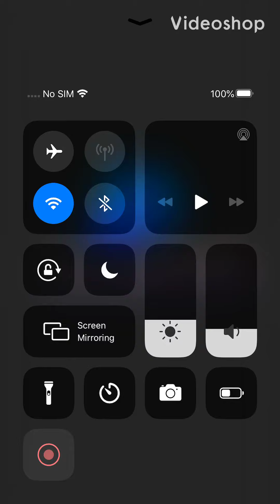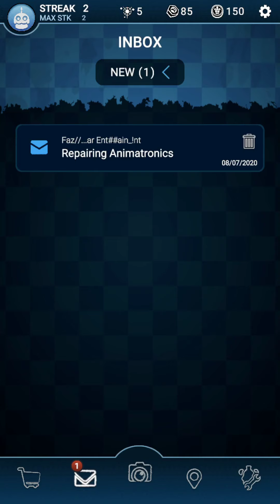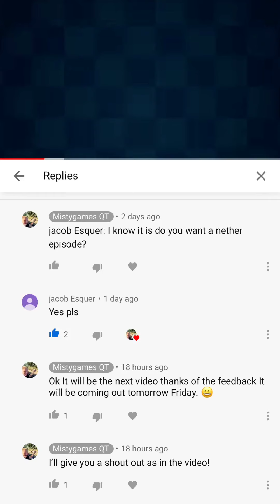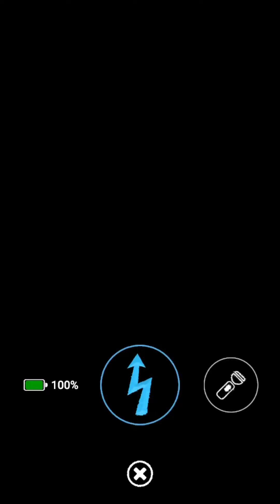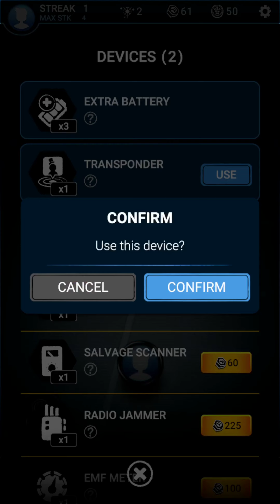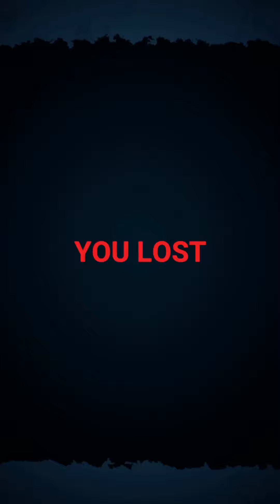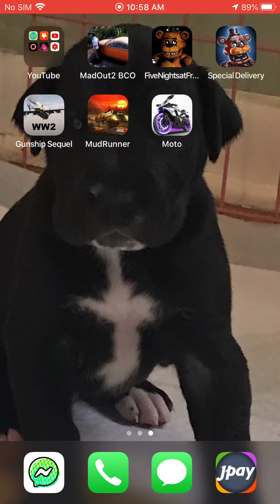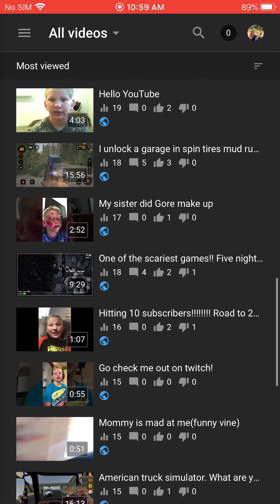Five nights at Freddy’s, foxy is in town (special delivery AR)